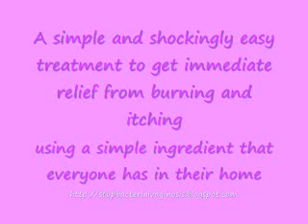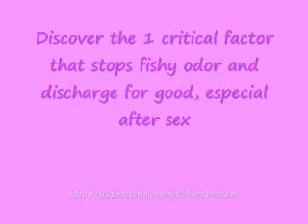Are you having a case of Smelly vagina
Are you having a case of Smelly vagina? you may have bacterial vaginosis, Bacterial vaginosis is very common among women. fishy vagina odor, odor from vagina, odor vagina, smell vagina, vaginal odor, vaginal smell